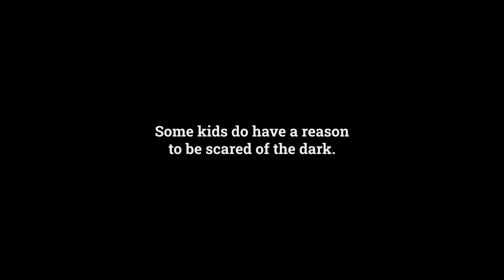Nyctophobia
An ad by Børns Vilkår, a Danish NGO for child welfare. This ad takes on the issue of parental drinking, which seems to be far too common here in the Nordic countries.